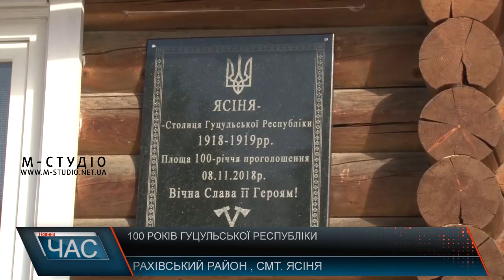100 років Гуцульської республіки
100-річчя Гуцульської республіки відзначили у селищі Ясіня Рахівського районуЦього року віче пройшло на оновленій площі, вистеленій бруківкою, а також у Ясіня з’явилася пам’ятна дошка часів існування столиці гуцульської республіки. Відтепер ця площа називається на честь Героїв Гуцульської республіки.